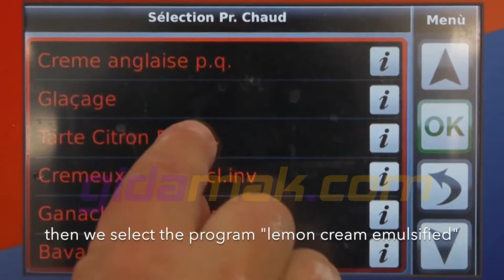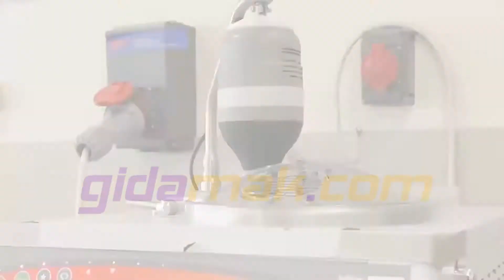Evo Limon Kreması Makinesi - Tartre Citron Machine